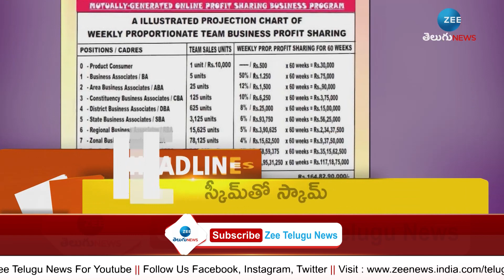Headlines: | CMJagan - YSRCP | khammam - Farmers Protest |Fake Gold Scam - Medchal | ZEE Telugu News